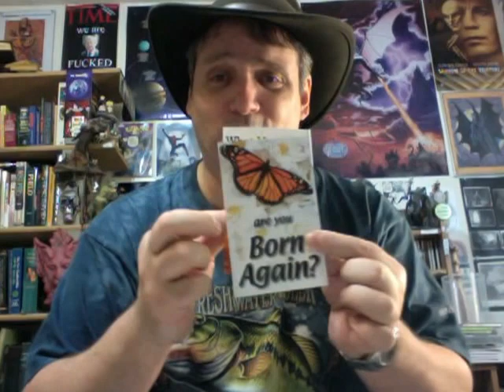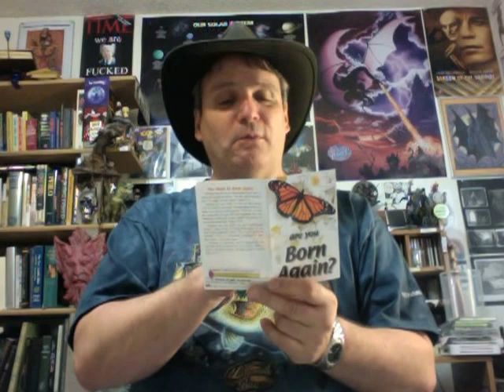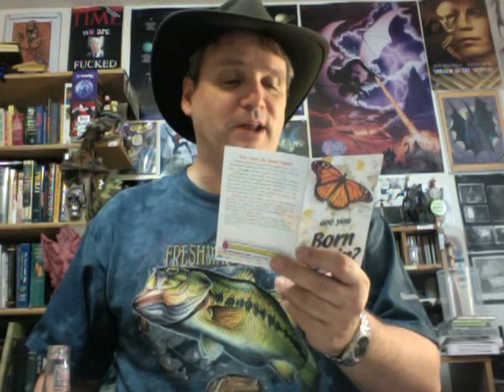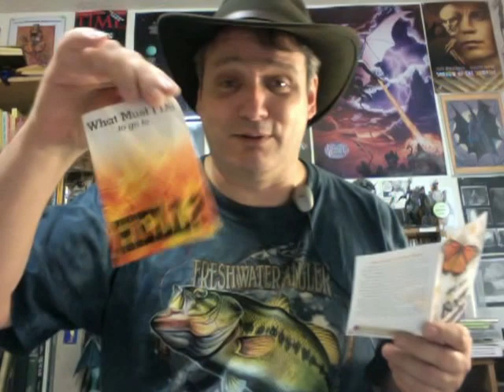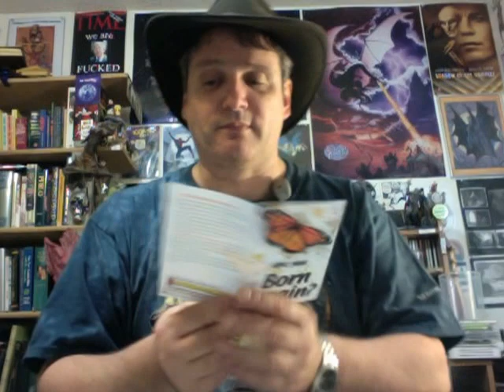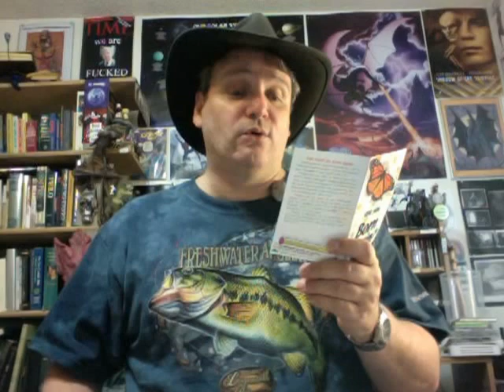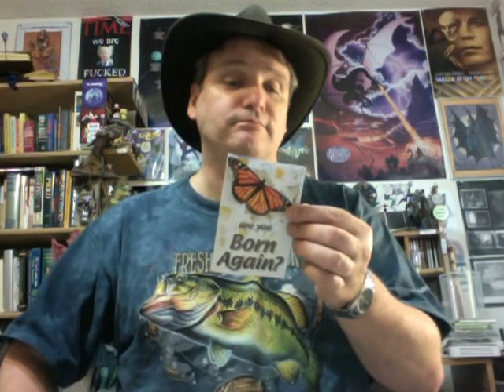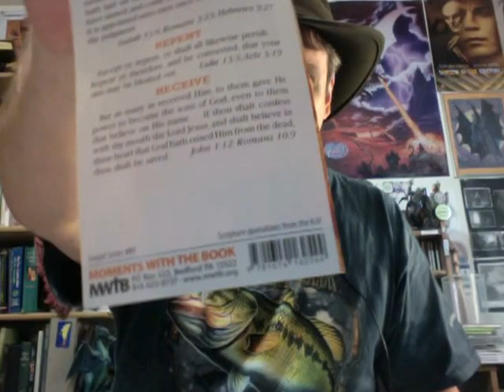Are You Born Again? (or was once enough for you?)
Gospel Series #1
Moments With The Book
Bedford PA 15522
Lighthouse Ministries
The Church of God
6115 34th st.
North Highlands, CA (no zip)

Here are some old school public domain (FREE) MP3 audiobooks on atheism from LibriVox.org:

Vol. 1
Vol. 2